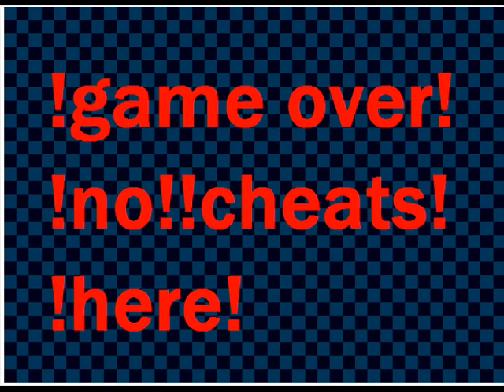no cheating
this is my first vidio homemade sprite movies.
subsrcipe please!
this is made for NewSuperJulian.
he is cheating freak